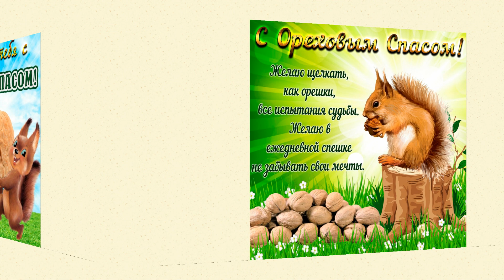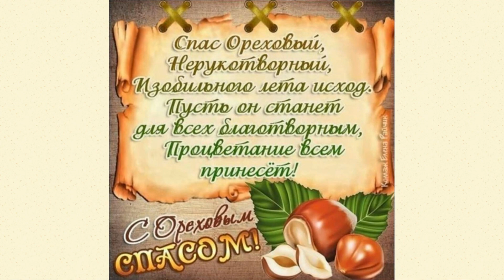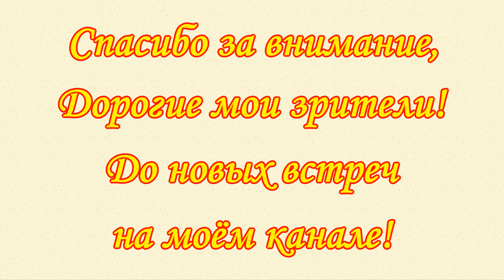С Ореховым Спасом!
Третий Спас отмечается каждый год 29 августа. Наши предки в этот день пекли хлеб, собирали поспевшие орехи и торговали на ярмарках льняным полотном.
У Орехового Спаса есть несколько названий. Одно из них – Спас Нерукотворный. Библейское предание гласит, что после сна Иисус Христос умылся и вытер лицо полотенцем. И на этом полотенце отпечатался лик Сына Божьего, с которого впоследствии написали первые иконы Спаса Нерукотворного.
Ореховый Спас - пожалуй, самое народное название этого праздника. Считалось, что именно в этот день орехи дозревают и можно начинать их сбор. Урожай несли в церковь, освящали и делали из него заготовки на зиму.
Также Третий Спас часто называют Хлебным - в этот день принято было выпекать хлеб из нового урожая. По приметам, в одно лето не могло быть одинаково богатого урожая орехов и пшеницы, поэтому если в этот год хорошо уродилась пшеница, то на следующий готовьтесь собирать орехи в немыслимых количествах.